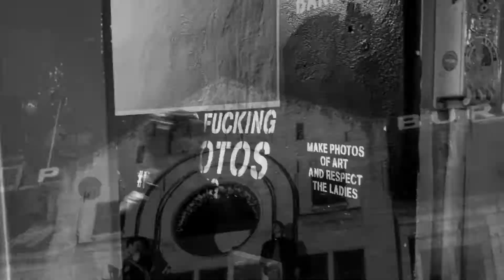Amsterdam by FABURZASHOT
Location:
Amsterdam, Netherlands